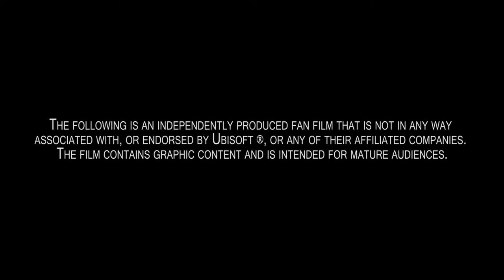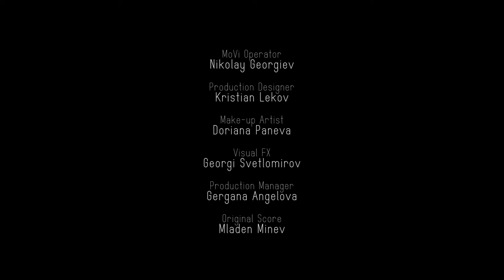Far Cry 3 fan short film INSANITY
A fan short film based on the highly-acclaimed video game Far Cry 3.

All rights to the Far Cry brand reserved to Ubisoft.